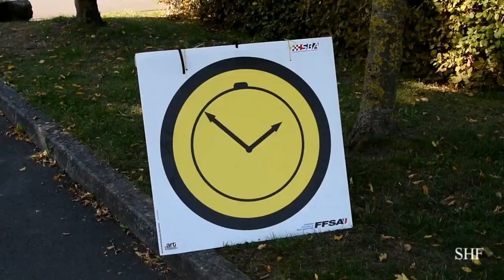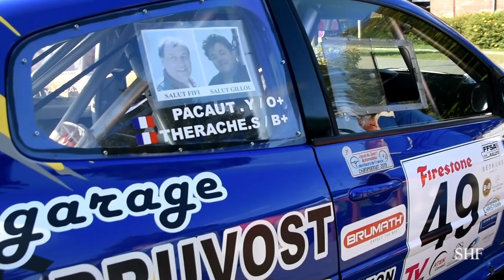RALLYE DU BETHUNOIS 2020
RALLYE LE BÉTHUNOIS
43ème édition – Coupe de France des Rallyes – VHC

12 & 13 septembre 2020
Plateau 2020 avec plus de 160 concurrents
La quantité était là… la qualité aussi avec 14 R5 pour viser la victoire.